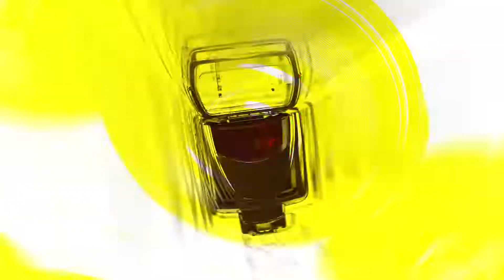[TOP영상] 케플러(Kep1er), 출근길에 웃음핀 케플러(220701 뮤직뱅크출근길)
7월 1일 오전 서울 여의도 KBS홀에서 진행된 ‘뮤직뱅크 출근길’ 포토타임을 가졌다.

한편, 트와이스(TWICE) 나연(Nayeon)-케플러(Kep1er)-이달의 소녀(LOONA)-클라씨(CLASS:y)- 드리핀(DRIPPIN)-아이칠린(ICHILLIN’)-던(DAWN) 등 가수들이 출근길에 나섰다.